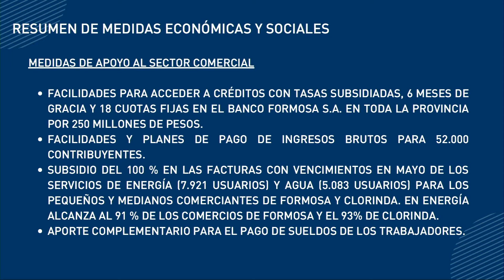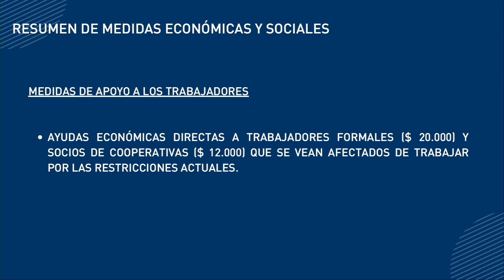PAQUETE DE MEDIDAS DE APOYO AL SECTOR COMERCIAL DE FORMOSA Y CLORINDA